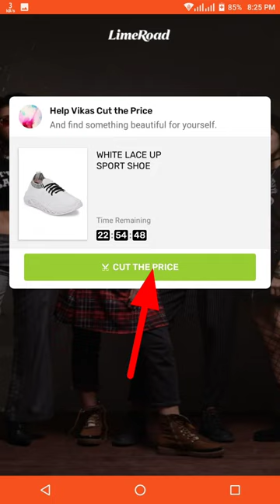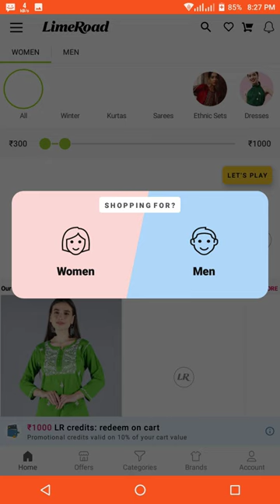🤑Today New Campaign Loot Offer 35₹+35₹+35₹ Instant Paytm Cash || Tasks💰Campaign BUG|| New Paytm app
🤑Today New Campaign Loot Offer 200Today New Campaign Loot Offer 200₹+999₹+99₹ Instant Paytm Cash || Tasks💰Campaign BUG|| New Paytm app

quote paytm
2 paytm accounts
2 paytm in one phone
2 paytm account kyc
loot paytm cash
loot paytm
loot paytm gold
3 patti paytm cash 2021
50 rs paytm loot
5 rs paytm cash
bp paytm
e paytm
e-campaign
1 paytm cashback points equal to
1 paytm first points equal to
2 paytm accounts
2 paytm in one phone
20 paytm cash
paytm 7 pe 700 cashback offer
paytm 9apps